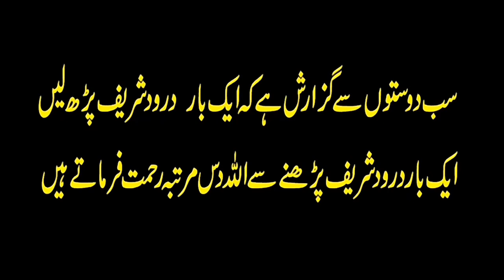duniya main sabse pehle ajaan kahan se shuru hoty hai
duniya main sabse pehle azaan kahan se shuru hoty hai

AZAN KI IBTIDA/History Of Azan/Dunya mai sb se phly azan kahan hoti hai

Duniya me azaan 24 ghante hoti rahti hai / दुनियाँ मे अज़ान 24 घंटे होती रहती है | macca azan

Irum voice Educational videos

You're quries

azan pahle kahan hoti hai
kya azaan se pehle namaz padh skte hai
sabse pahle azhan kab hui
duniya me pahli ajan kisne or kab di
sabse pehle azan kisne di
sabse pehle azan kisne di thi
sabse pahle ajaan kahan hui
azaan se pahle namaz padhna kaisa hai?
azan shuru kahan se hoti hai
sabse pahle azan kisne di
sabse zyada azan kahan hoti hai
azan se pehle namaz
azan kahan se sharu hoti hai
azan kab shuru hui
azan kab aur kaise shuru hui
azan kab hoti hai
History Of Azan
Azan Se Pehle Namaz Padhna Kaisa?
When Azan started
fajar ki azan sabse pehle kahan
hota hai
azan sabse pahle kahan hoti hai
azan sabse pehle kaha hoti hai
puri duniya mein sabse pahle
azan kahan hoti hai
duniya ki sabse pahle azan kahan
hoti hai
History Of Azan
AZAN KI IBTIDA
history of azan in urdu
sb se phly azan kis ny di
muslim country
azan ke baad ki dua
azan madina
azan ki awaz
azan ka waqiya
azan ka waqt
azan ka waqt ho chuka hai
azan kb hoti hai
azan ki fazeelat